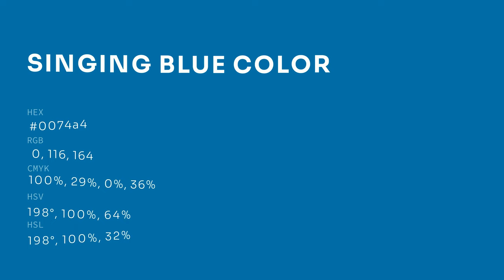Singing Blue color 0074a4 hex color - Blue color - Warm color 0074a4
What color is Singing Blue ? 0074a4 hex color - Blue color - Warm color 0074a4

Hex 0074a4 Color Code is also known as Singing Blue color.